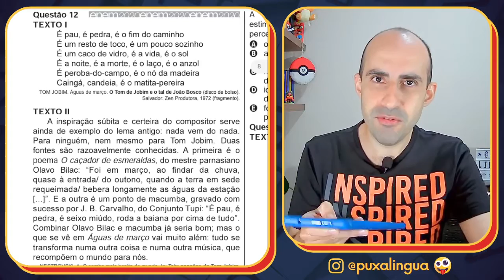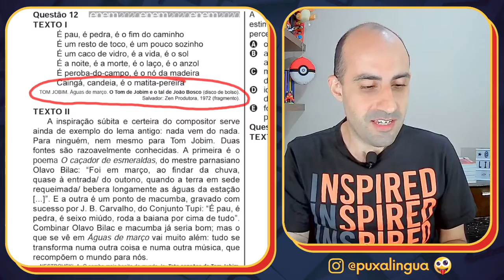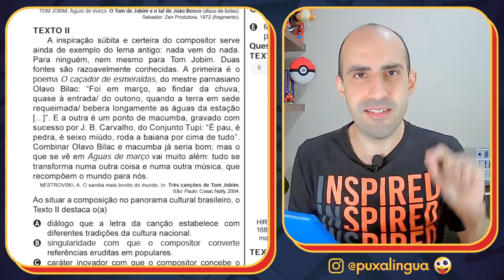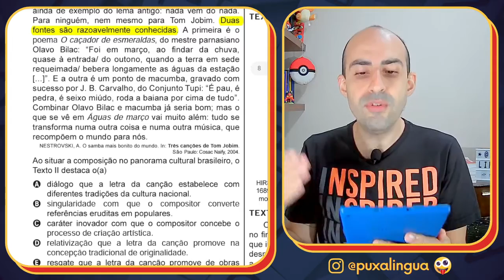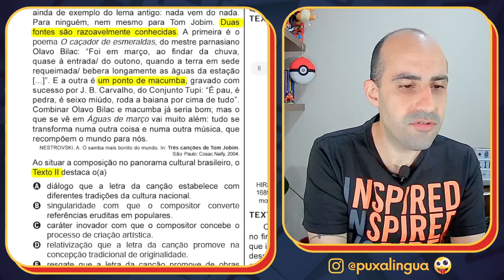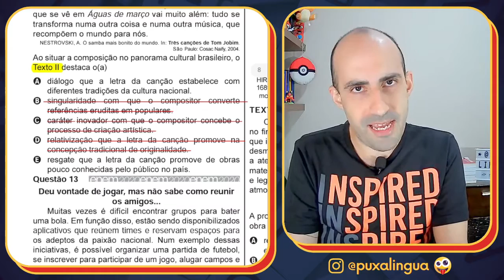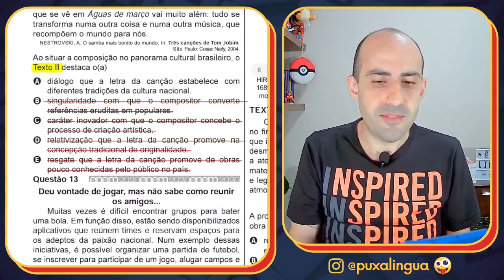[CORREÇÃO DO ENEM] Questão 12 - Enem 2020 impresso - Prova azul ▷ Águas de março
Análise, correção e interpretação da QUESTÃO 12 do ENEM 2020 IMPRESSO, acompanhando pelo CADERNO AZUL.

EQUIVALENTES:
Questão 20 - Prova amarela - Enem 2020 impresso
Questão 21 - Prova branca - Enem 2020 impresso
Questão 32 - Prova rosa - Enem 2020 impresso

TEXTO DA QUESTÃO:

TEXTO I

É pau, é pedra, é o fim do caminho
É um resto de toco, é um pouco sozinho
É um caco de vidro, é a vida, é o sol
É a noite, é a morte, é o laço, é o anzol
É peroba-do-campo, é o nó da madeira
Caingá, candeia, é o matita-pereira

TOM JOBIM. Águas de março. O Tom de Jobim e o tal de João Bosco (disco de bolso). Salvador: Zen Produtora, 1972 (fragmento).

TEXTO II
A inspiração súbita e certeira do compositor serve ainda de exemplo do lema antigo: nada vem do nada. Para ninguém, nem mesmo para Tom Jobim. Duas fontes são razoavelmente conhecidas. A primeira é o poema 'O caçador de esmeraldas', do mestre parnasiano Olavo Bilac: “Foi em março, ao findar da chuva, quase à entrada/ do outono, quando a terra em sede requeimada/ bebera longamente as águas da estação [...]”. E a outra é um ponto de macumba, gravado com sucesso por J. B. Carvalho, do Conjunto Tupi: “É pau, é pedra, é seixo miúdo, roda a baiana por cima de tudo”. Combinar Olavo Bilac e macumba já seria bom; mas o que se vê em 'Águas de março' vai muito além: tudo se transforma numa outra coisa e numa outra música, que recompõem o mundo para nós.

NESTROVSKI, A. O samba mais bonito do mundo. In: Três canções de Tom Jobim. São Paulo: Cosac Naify, 2004.

Ao situar a composição no panorama cultural brasileiro, o Texto II destaca o(a)

A) diálogo que a letra da canção estabelece com diferentes tradições da cultura nacional.
B) singularidade com que o compositor converte referências eruditas em populares.
C) caráter inovador com que o compositor concebe o processo de criação artística.
D) relativização que a letra da canção promove na concepção tradicional de originalidade.
E) resgate que a letra da canção promove de obras pouco conhecidas pelo público no país.